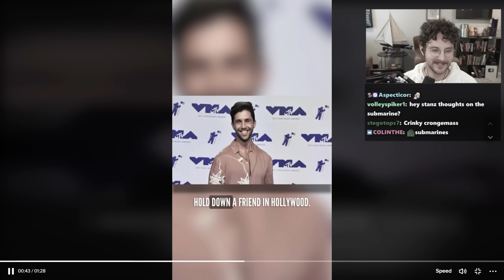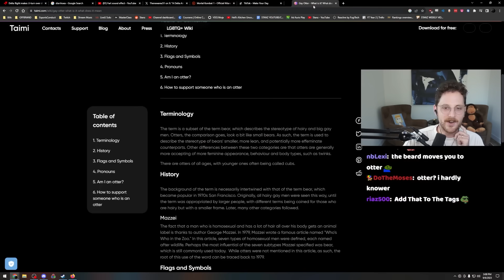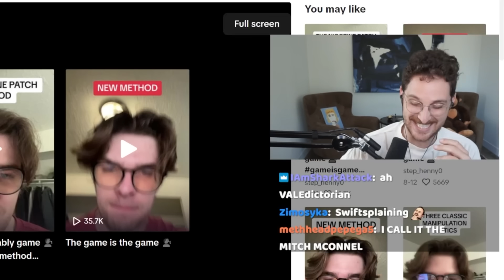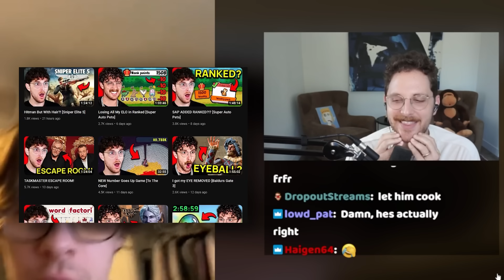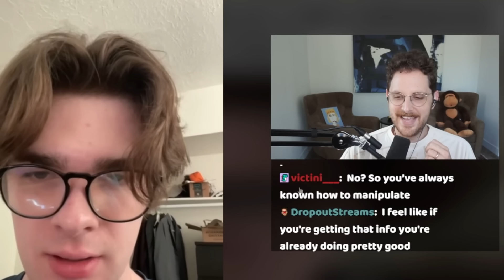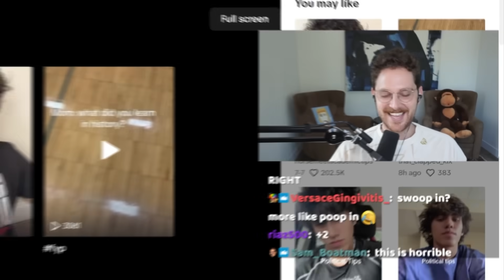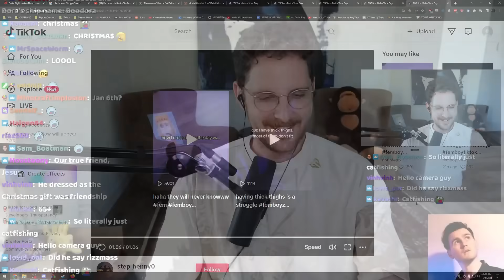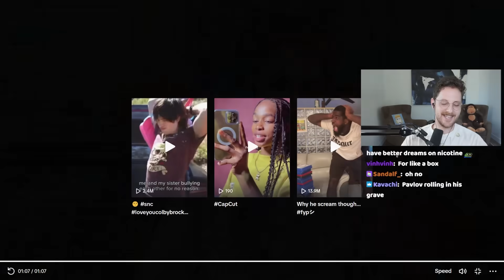This Tiktoker needs to be stopped...